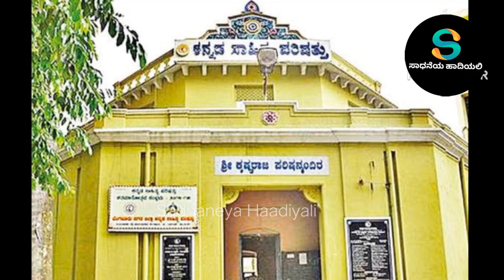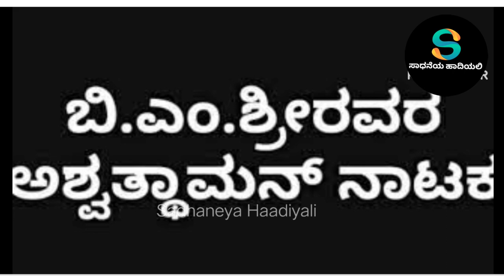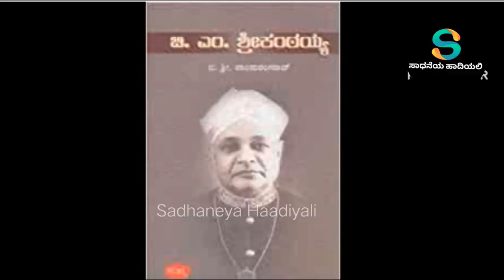ಕನ್ನಡದ ಕಣ್ವ ಬಿ.ಎಂ.ಶ್ರೀ. ಅವರ ಜೀವನ ಚರಿತ್ರೆ. B.M.Srikantaiah Documentary ep-3.